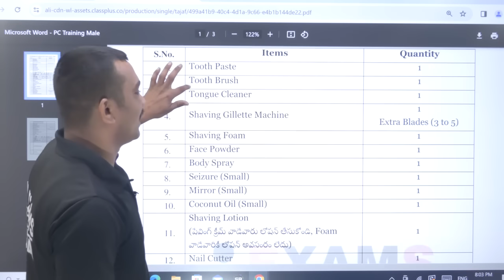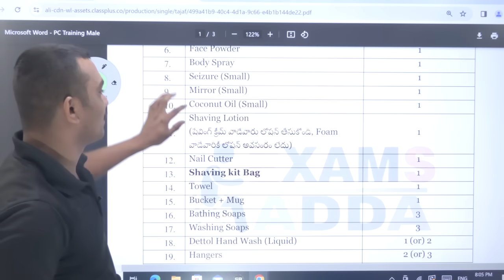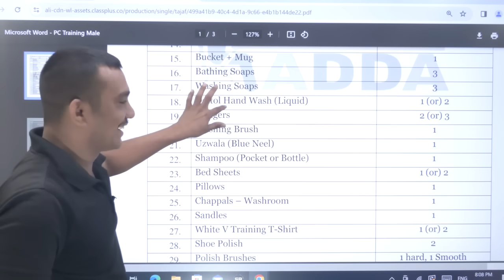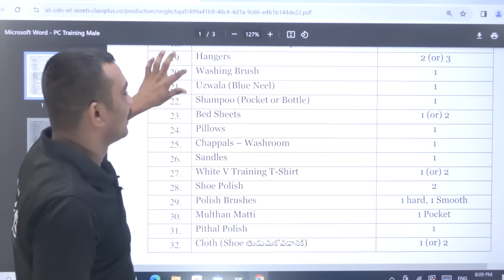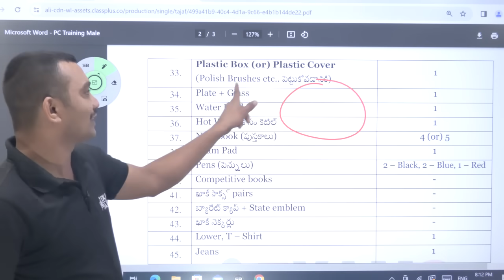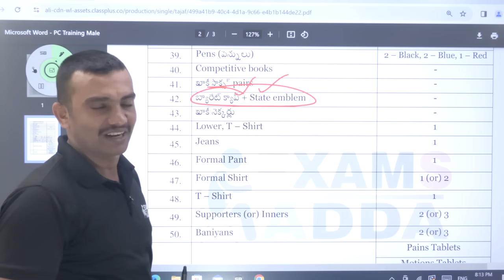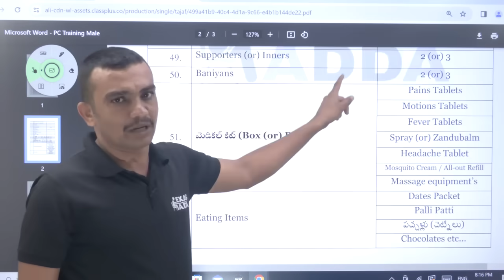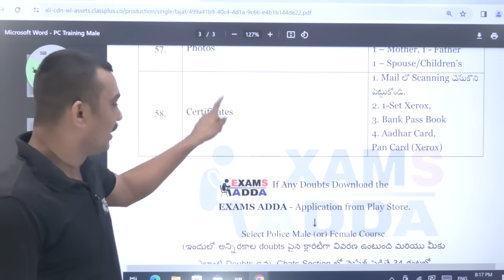Police అభ్యర్థులు తప్పకుండా ట్రైనింగ్ వెళ్ళేటపుడు తీసుకొని వెలల్సిన వస్తువులు..